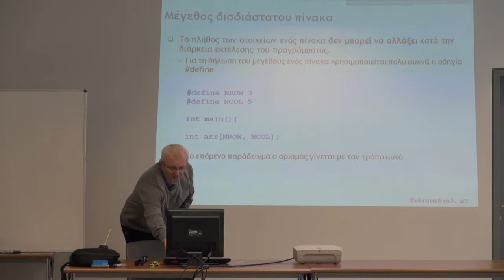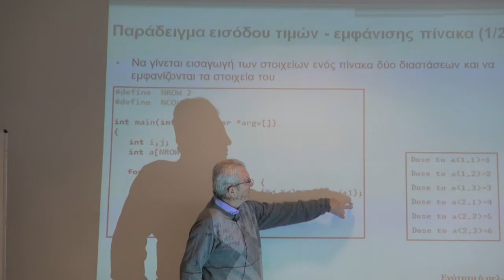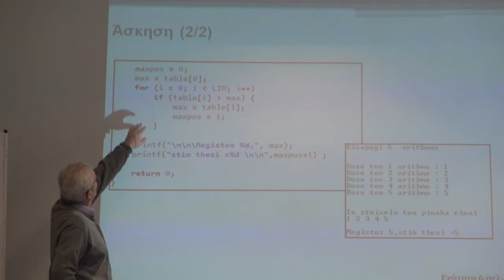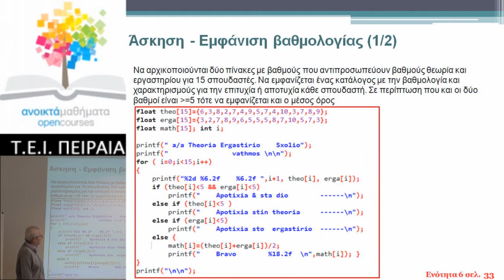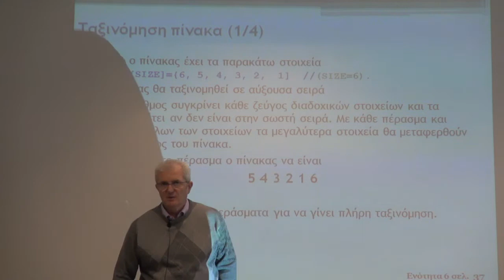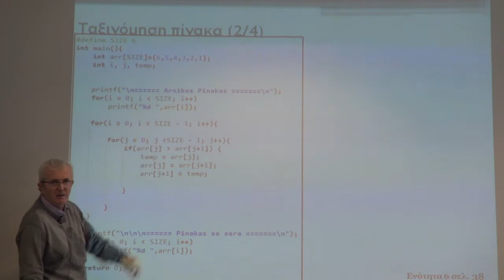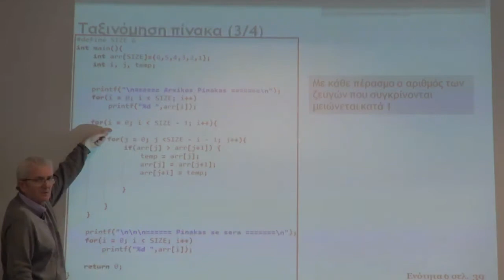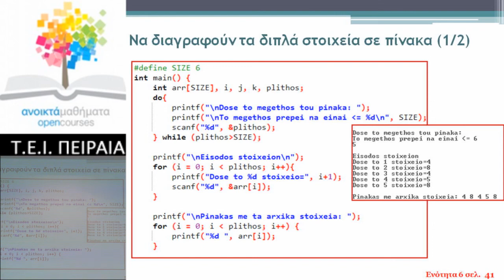Ενότητα 6 - Πίνακες (3)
Κουκουλέτσος Κωνσταντίνος
Εισαγωγή στον Προγραμματισμό